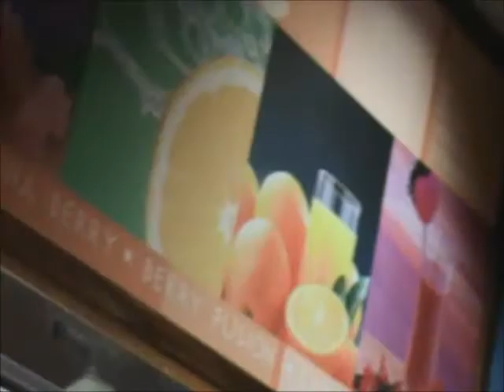cliffside,6school skate clips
skateboarding is gay